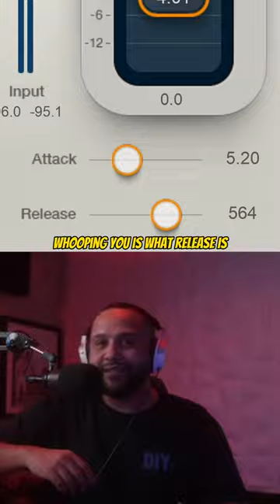Compression 101 😭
💪 FULL AMAZON STOREFRONT: